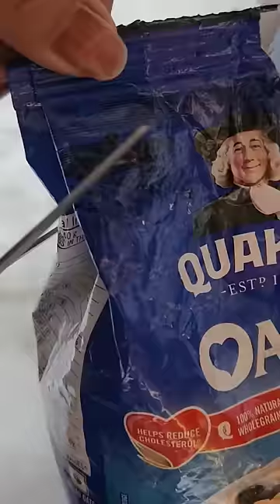The only way I can eat OATS ever...